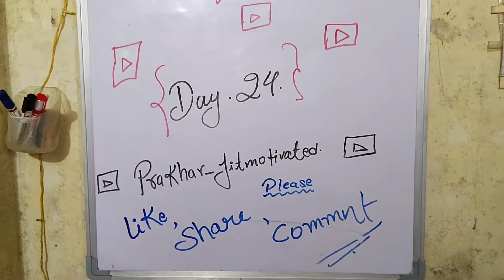Day 24 || 31 days of walking challenge 💪 || 120 Kilometres Done 😎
All about day 24 of 31 days of walking challenge 💪